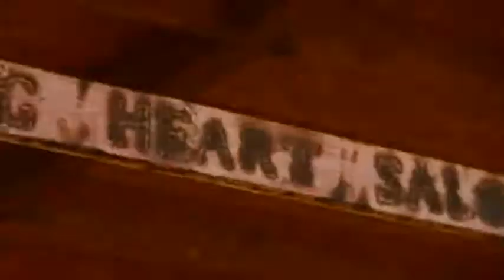Angel City Outcasts - Doghouse Blues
Second video clip from Rock n Roll's bastard child ANGEL CITY OUTCASTS. Taken from their upcoming album. Available on ltd. col. LP und CD version: 20/08/2010